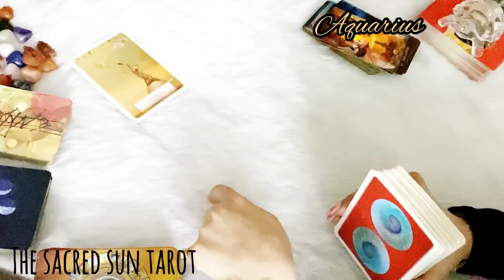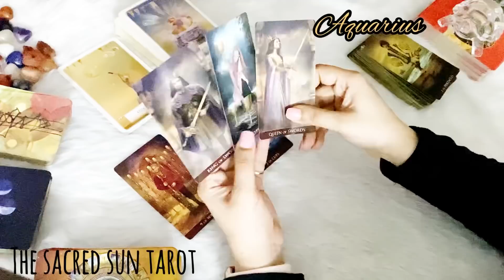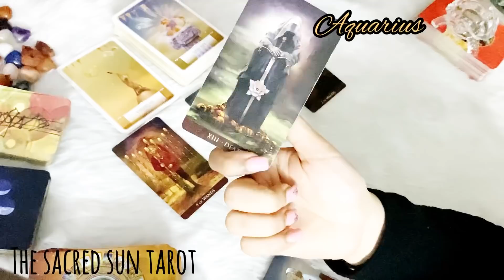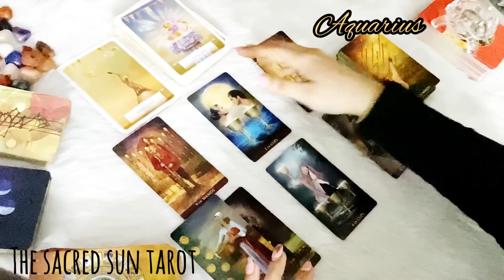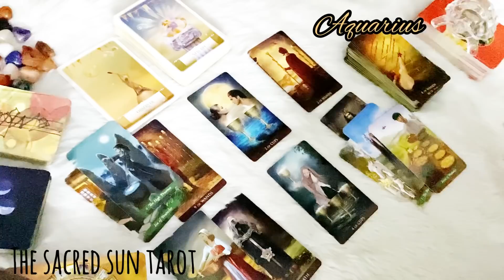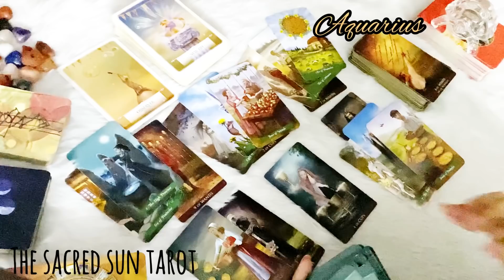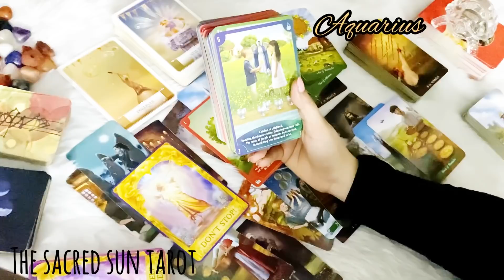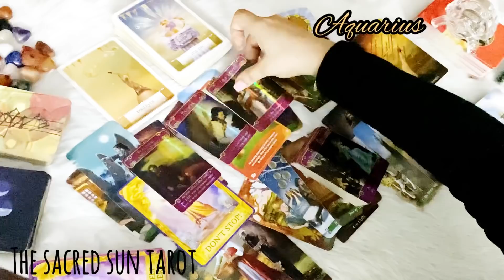Aquarius! 😶 SILENCE MAKES THEM MISS YOU MORE! WANTING A SIGN! ❤️ March 2022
Tarot card READING FOR air sign Aquarius.